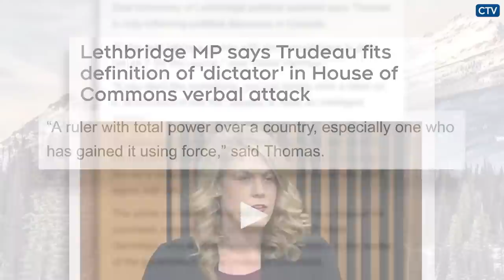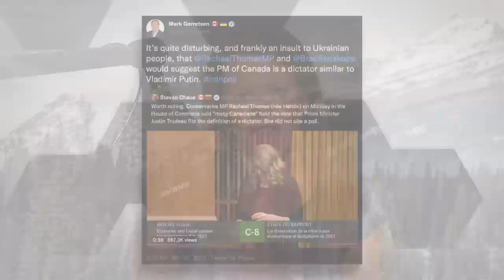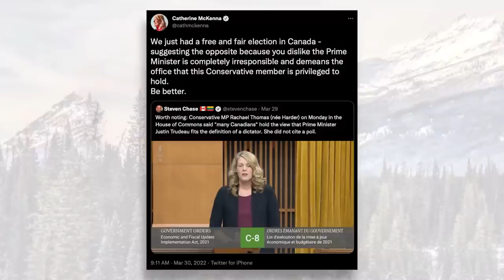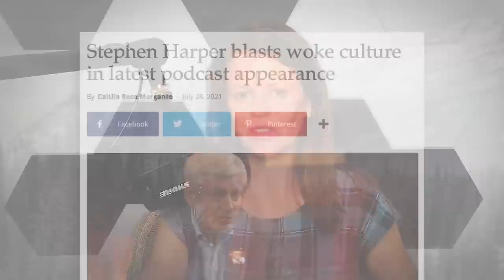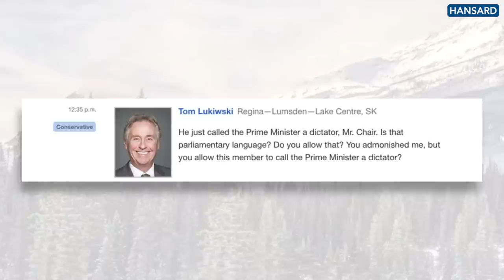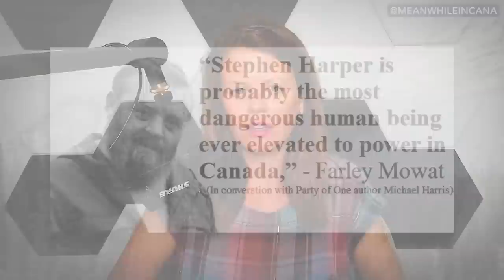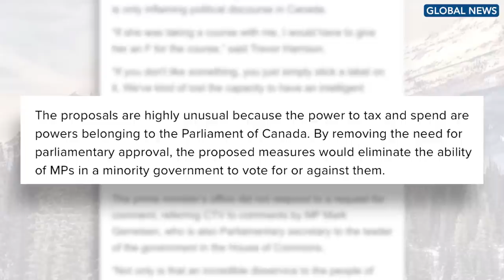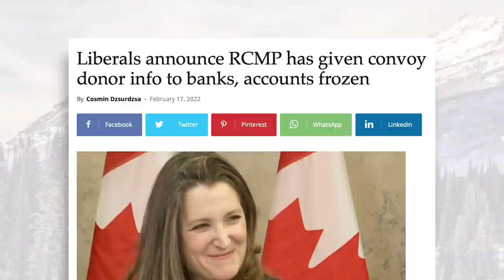Is Justin Trudeau a dictator?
Prime Minister Justin Trudeau is overseeing a series of significant crises in our country. Whether it’s Trudeau’s handling of the freedom convoy or his disregard for Parliament, Trudeau’s handling of these crises is dividing the country and making us weaker.

But is it fair to compare Trudeau to a dictator? The legacy media and Liberal MPs don’t think so.

Last week, journalists in legacy media lost their minds when a Conservative MP echoed the sentiments of many Canadians and compared Trudeau to a dictator.

On this episode of the Candice Malcolm Show, we will do a comprehensive fact-check on this claim to determine whether or not Justin Trudeau is in fact a dictator.